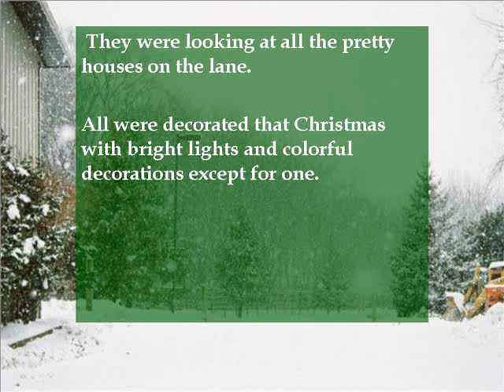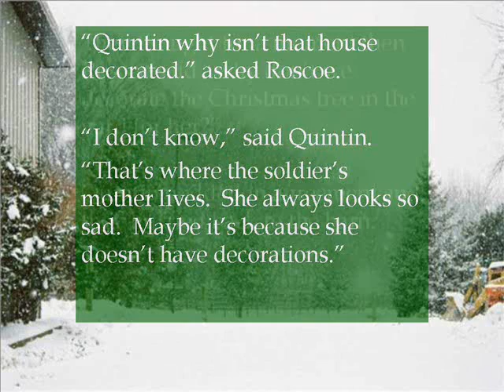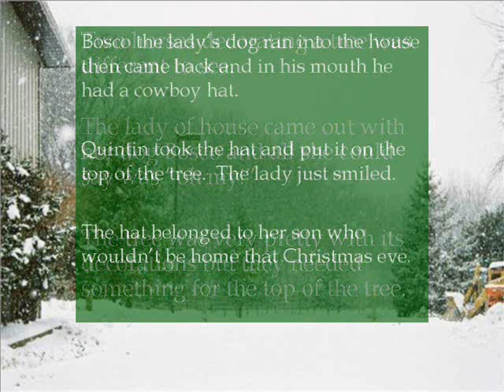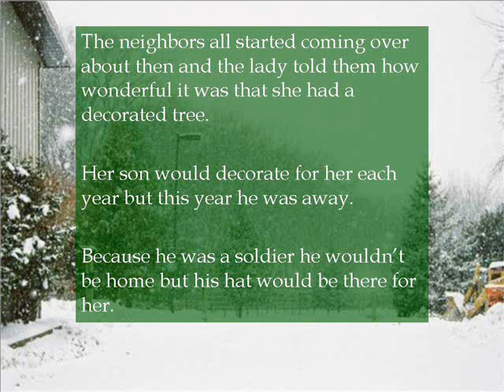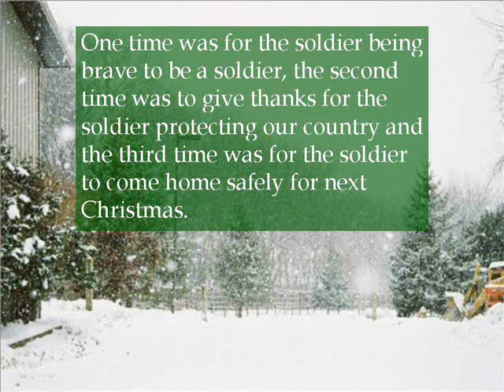The Quintin Chronicles The Horses' Christmas Tree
This is one of four Christmas stories in the Quintin Chronicles series.  The horses decorate the tree of a soldier's mother.

There are means of showing your support for our troops or assist wounded servicemembers and their families include:
you can leave a message of support.

We'd like to dedicate it to Christian - A's brother.